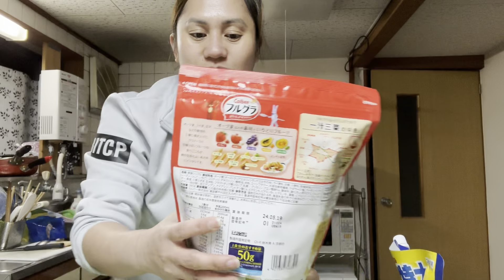Magluto tayo ng haponan +unboxing l Ruena Bagtasos Jayoma Vlog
Magluto tayo ng haponan +unboxing